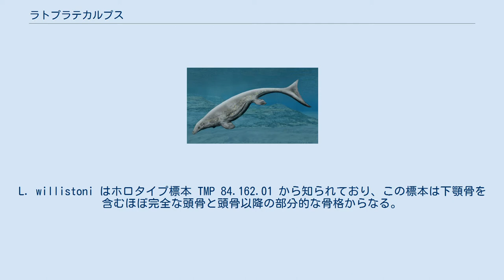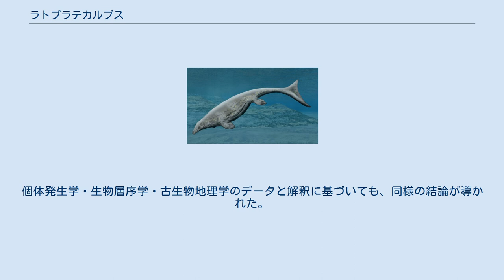ラトプラテカルプス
ラトプラテカルプス（学名: Latoplatecarpus）は、プリオプラテカルプス亜科に属するモササウルス科の絶滅した属。
後期白亜紀中期カンパニアンにあたる、北アメリカのメキシコ湾と Western Interior Basin から産出している。
 頭骨 ラトプラテカルプスは小西卓哉と Michael W. Caldwell が2011年に命名し、タイプ種は Latoplatecarpus willistoni である。
L. willistoni はホロタイプ標本 TMP 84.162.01 から知られており、この標本は下顎骨を含むほぼ完全な頭骨と頭骨以降の部分的な骨格からなる。
ホロタイプ標本はカナダのマニトバ州 Pembina 山に位置する Pierre 頁岩から産出し、時代は約8050万年前にあたるカンパニアン中期の初頭のものであった。
DMNH 8769（非常に保存状態の良い頭蓋と頭骨以降の骨格）や SDSMT 30139 および AMNH 2182 の、計3つの標本も本種に割り当てられている。
 小西と Caldwell はラトプラテカルプスの第2の種である L. nichollsae をプリオプラテカルプスから再分類した。
彼らが行った新たな系統解析では本属の単系統性は明らかにできなかったが、疑問名の Platecarpus somenensis のものである北アメリカ産の化石（FMNHPR 465 や FMNHPR 467 および GSATC 220 など）が L. nichollsae に位置付けられることが判明した。
個体発生学・生物層序学・古生物地理学のデータと解釈に基づいても、同様の結論が導かれた。